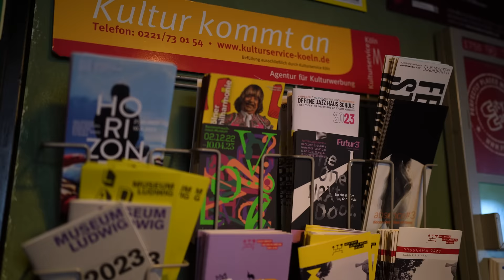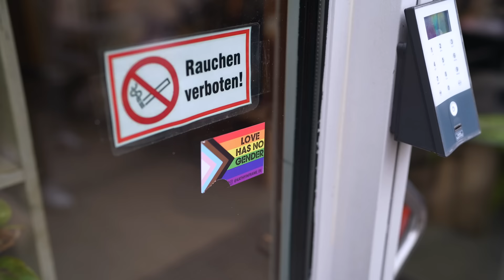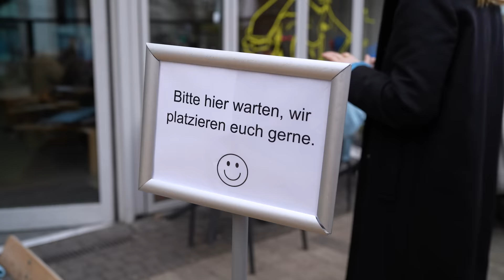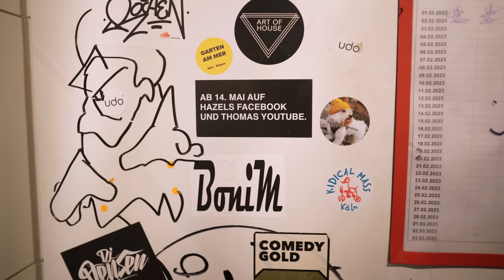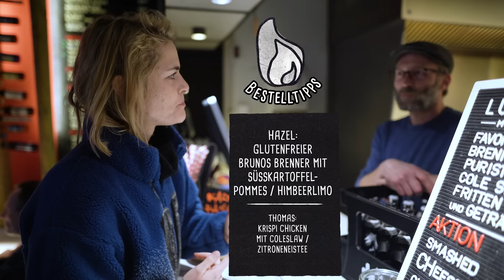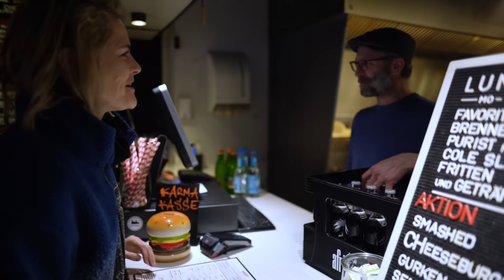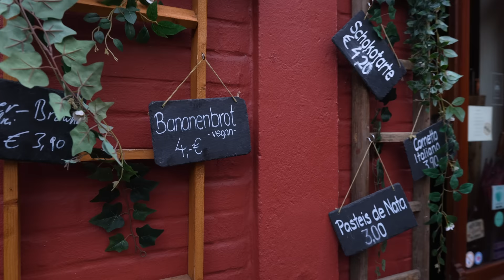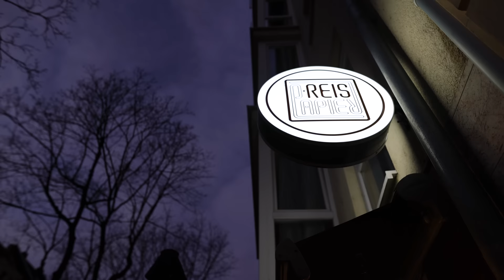Hazels Köln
0:00 Intro
2:05 Café Schmitz
5:59 Kaffeesaurus
13:47 Freddy Schilling
18:30 Café Jlöcklich
22:22 Reispapier